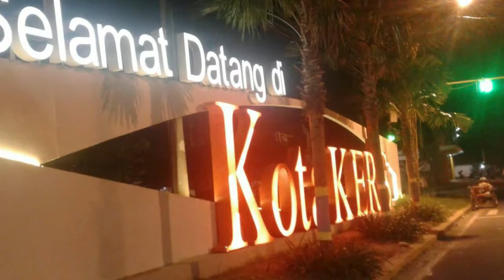Team Bos Haji Borong Tropy di Latber Ramadhan Mahadewa SF Sumenep // Ropel Mania Sumenep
Team Bos Haji Borong Tropy di Latber Ramadhan Mahadewa SF Sumenep
Ropel Mania Sumenep
Trucuk Mael Borong Tropy Juara